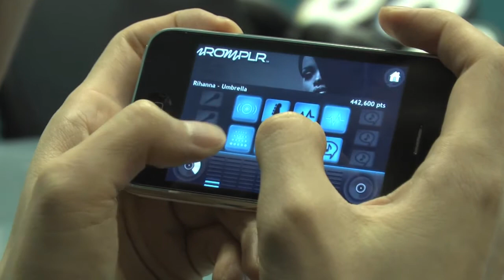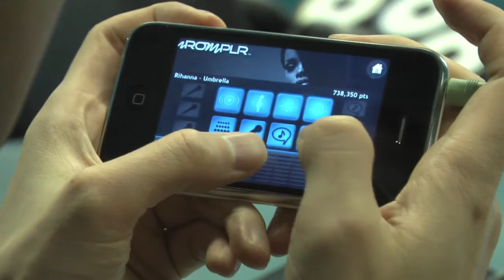ROMPLR: Remix - Rihanna "Umbrella" Mixkit